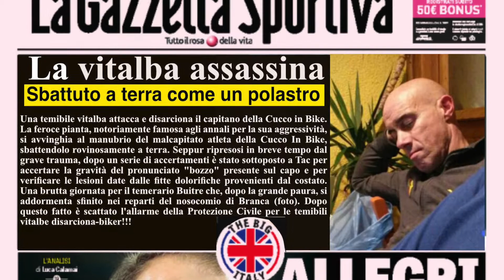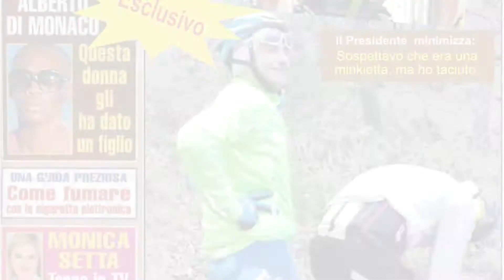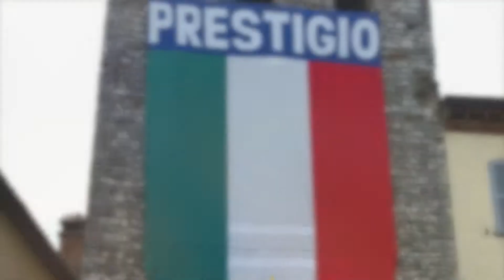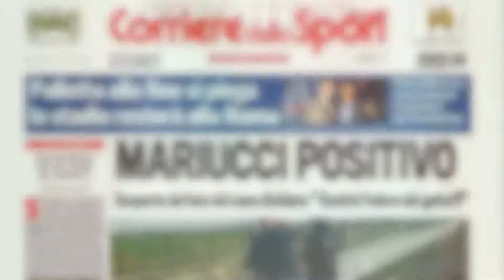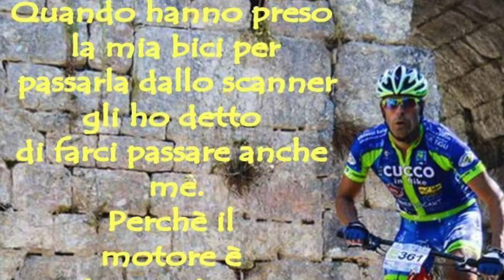Sbuzzapapere, la stagione 2016 della Cucco In Bike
La stagione 2016 della Cucco in Bike, vissuta con lo spirito scanzonato ed autoironico da Sbuzzapapere.